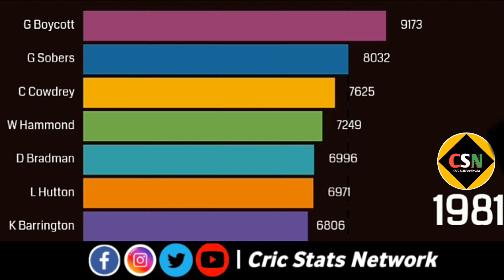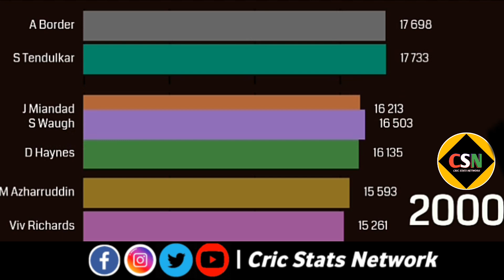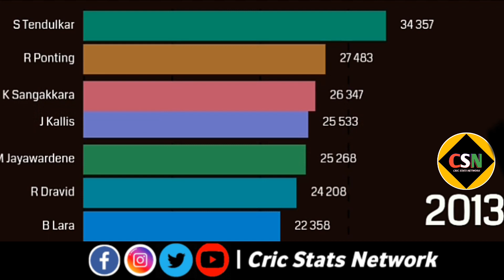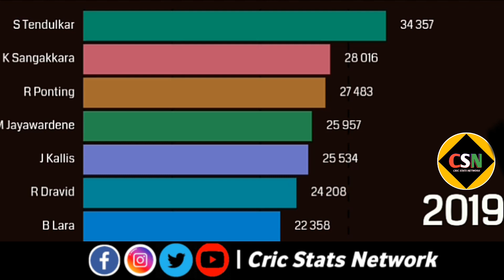Highest Run Scorer in International Cricket 1980 - 2020 | Data Visualization | Cric Stats Network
Data Source : Espn Cricinfo
Template : Flourish
Editing : Kinemaster [ Yes! That Mobile App 😁 ]
Feedback Appreciated 👍
Social Sides 👇🏼 (Daily Cricket Stats)

YouTube : I don't have any cutsom You tube link :(
Finally Done ! 🙌